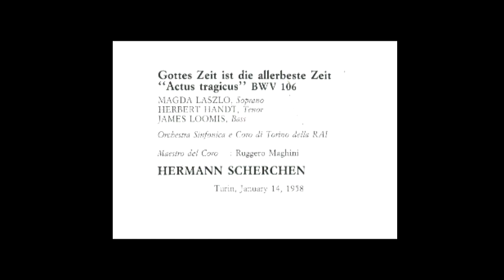Bach - Cantata BWV 106 "Actus Tragicus" (RAI Turin - Scherchen)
Johann Sebastian Bach - Cantata BWV 106 "Actus Tragicus"

00:00 - I. Sonatina. Molto Adagio
02:46 - II. Gottes Zeit ist die allerbeste Zeit
04:46 - Ach, Herr, lefre uns bedenken
08:08 - Bestelle dein Haus
09:26 - Est is der alte Bund
13:40 - III. In deine Hande befehl ich meinen Greist
16:05 - Heute wirst du mit im Paradies sein
17:34 - Mit Fried und Freud ich fahr dahin
20:50 - IV. Glorie, Lob, Ehr und Herrlichkeit

Magda Laszlo (S)
Herbert Handt (T)
James Loomis (B)

Orchestra Sinfonica di Torino della RAI - Hermann Scherchen

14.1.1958